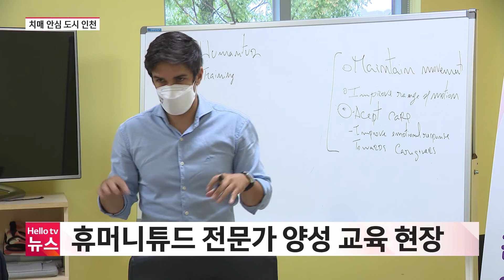[앵커 리포트] 인천시 '치매 환자 중심 돌봄 모델 개발'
인천시가 치매 환자의 존엄을 지키는 인천형 치매환자 돌봄 모델을 개발 중입니다. 인천시는 치매 환자 돌봄 기법을 공공은 물론 민간 기관으로 확대할 방침입니다.